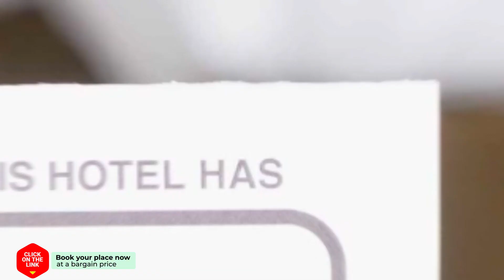mekelermeer hotel review | Hotels in Geesbrug | Netherlands Hotels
mekelermeer hotel video review. Hotels in Geesbrug, european 3 stars hotels.